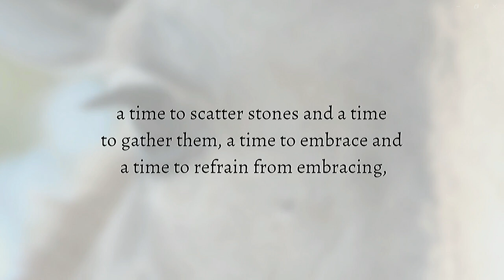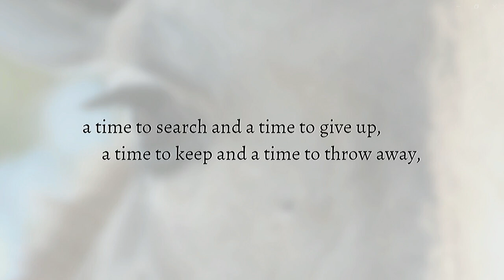Arlo "Doc" Neumann Funeral Service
Dr. Arlo Neumann, age 96, of Orange City, passed away of congestive heart failure, on Friday, May 12, 2023, at the Orange City Area Health System.

Arlo John was born to Frederick Carl Neumann and Nettie Adel (Maybohm) Neumann, on June 24, 1926, in Preston. Growing up in the serene farm town of Preston, he was instilled with a tireless work ethic and an abiding love for animals and history, which would serve as the foundation for his illustrious career.

At the young age of sixteen, he completed his high school education and went on to pursue Veterinary Science at Iowa State University. However, he was drafted into the United States Army in 1945 and served as a surgical technician at various locations stateside during World War II. After the war, he returned to Iowa State University and completed his degree.

On November 5, 1950, Arlo exchanged wedding vows with Mary Virginia Prather at the First Methodist Church in Ames. The couple made their home in Orange City, where they raised their three children and built a life filled with love, joy, and cherished memories. Their commitment to each other and their family was unwavering, and their legacy of love will continue to inspire those who knew them. Mary passed away on August 28, 2014, in Orange City, after more than 63 years of marriage.

As a well-respected veterinarian, he relentlessly served farm families in Northwest Iowa for many years. When he retired from his general livestock practice, he shifted his focus to equine medicine, where he quickly gained renown as the go-to "horse doctor," affectionately known as "Doc." His expertise and dedication to animal care will always be remembered by the many people and animals whose lives he touched throughout his remarkable career.

Doc's contributions to the veterinary profession went beyond his practice. He was an active member of the American Reformed Church and the American Legion. His passion for horses led him to write for The Draft Horse Journal for more than twenty years, as well as teach clinics across the United States and Canada. He also served on the board of directors for The Belgian Draft Horse Corporation for three consecutive three-year terms. Doc's work with draft horses took him and his wife, Mary, around the world, where they met many distinguished people. Later in life, he chronicled his experiences in an enthralling memoir titled "Get Up, Get Going: Tales of a Country Veterinarian." The book contains his favorite stories and teachings, culminating with the most significant lesson of all - that there's no such thing as luck, God's plan is already in place.

With a zeal for history, Doc amassed an impressive collection of artifacts that captured the essence of agriculture, the Civil War, and Native American culture. He was determined to preserve the lessons of the past and maintained a significant assortment of steam engines and agricultural tools for horses. In addition to his love for history, Doc was an avid hunter and fisherman who pursued his passions with fervor.

As we reflect on his life and legacy, we remember him not only for his impressive achievements but also for his exceptional contributions as a mentor and teacher to many. His genuine interest in and compassion for everyone he met, left a profound impact on their lives and spirits. Doc's passion for history was infectious, and his dedication to its preservation was unwavering. His kindness and generosity towards those around him were a testament to his character, and he will be deeply missed by all who had the honor of knowing him. Doc's influence extended beyond his family, and his legacy will live on through the countless lives he touched.

In addition to his parents and wife, he was preceded in death by a granddaughter, Cybil Neumann; two brothers, Darryl Neumann and Fred “Fritz” Neumann; and his four sisters, Marjorie Driscoll, Cleo Leslie, Shirley Gillespie, and Nancy Flood.